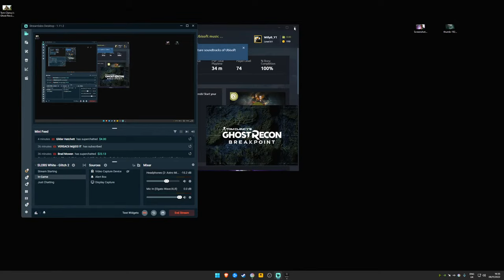RIDICULOUS CHALLENGES in Ghost Recon Breakpoint!